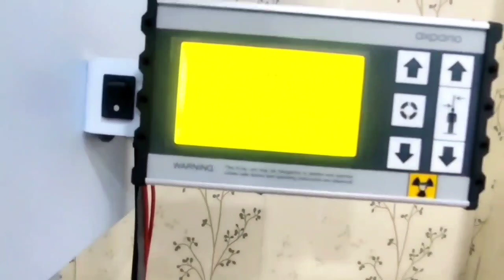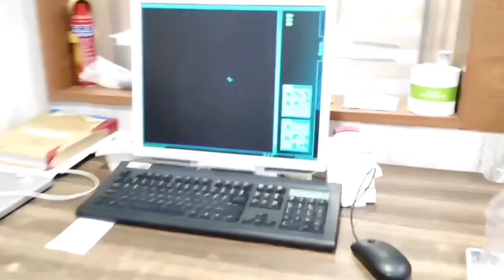What is Radiology Department ?MRI,X-Ray,CT scan,OPG Machine kya hota hai? Radiology का क्या होता है?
Hello Everyone 🩺🙏🏥
The radiology department is a part of a hospital or medical institution that is related to the field of radiology. Radiology is a medical science that allows physicians to view and interpret images of the body without invasive procedures. Its primary purpose is to diagnose diseases and plan treatments by using various imaging techniques such as X-rays, ultrasound, and MRI, among others.

रेडियोलॉजी डिपार्टमेंट एक अस्पताल या चिकित्सा संस्थान का हिस्सा होता है जो रेडियोलॉजी शाखा से संबंधित होता है। यहाँ पर रेडियोलॉजी एक चिकित्सा विज्ञान है जो चिकित्सकों को और रोगीयों को बिना चिरायी और आंशिक अपनाउणे के लिए विभिन्न बिजनेसों का प्रयोग करके शरीर की छवियों को देखने और पढ़ने की अनुमति देता है। इसका मुख्य उद्देश्य रोगों का निदान करना और उपचार की योजना तैयार करना होता है, जिसके लिए उल्लेखनीय विभिन्न चिकित्सा छवियाँ (जैसे कि X-रे, यूएसजी, एमआरआई) का उपयोग होता है।